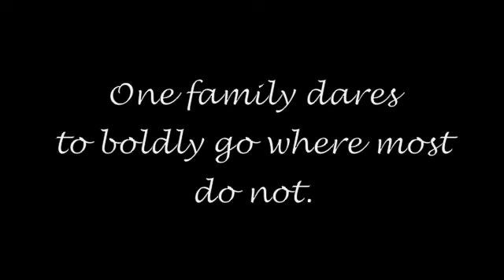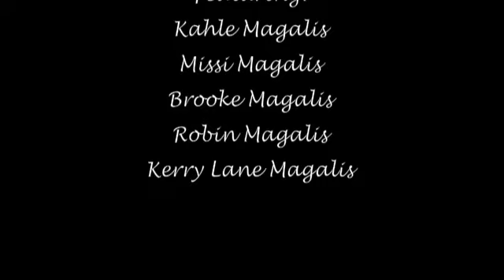Raising the Tree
The idea for this one was actually my mother's.  She figured, since I do animation a lot, why not do one of my last Christmas before college? So, I got my dad's camera, and between my father and myself we ended up with somewhere around 1,400 pictures.  I guess it's really just unstructured stop motion, if you will.  It took a couple hours to edit and the titles and such.

*The song is Christmas Eve by Mason Strauss.  I do not own it, nor do I have the rights to it.